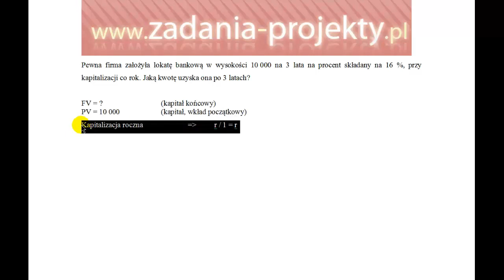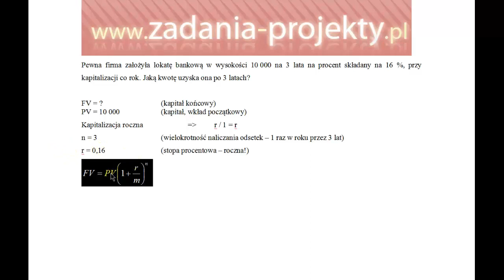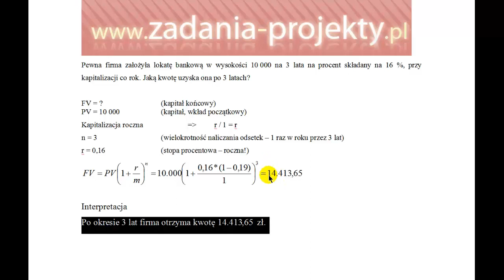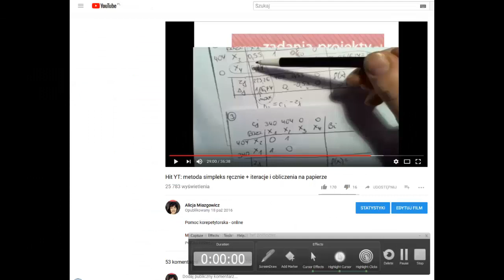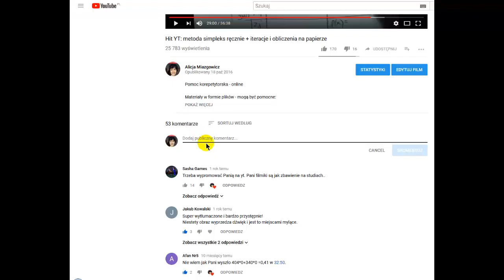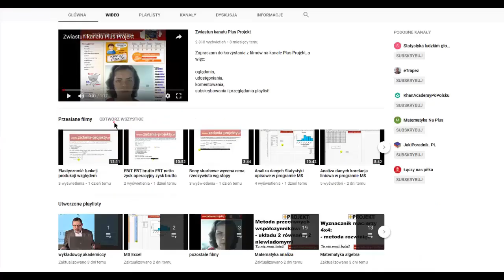Odsetki składane - wartość przyszła FV lokaty bankowej przy kapitalizacji rocznej